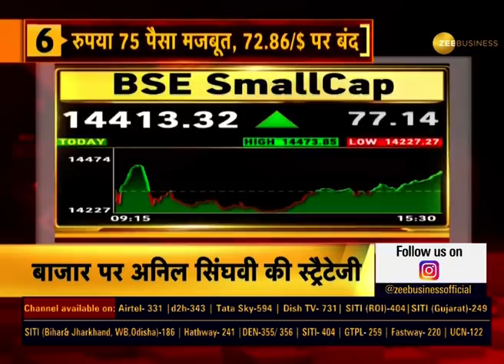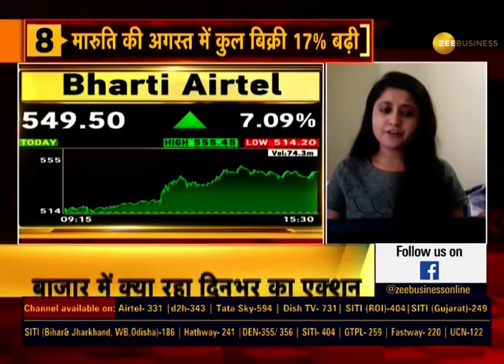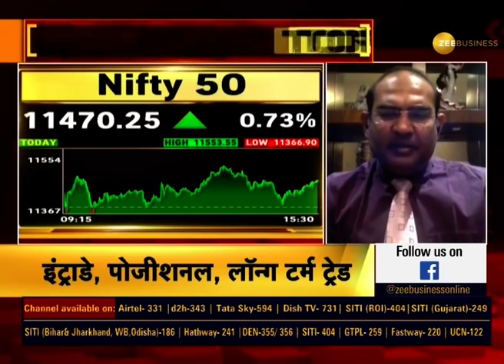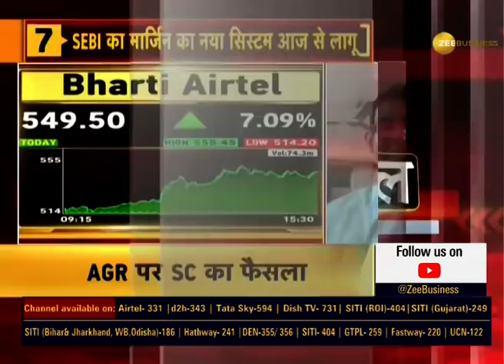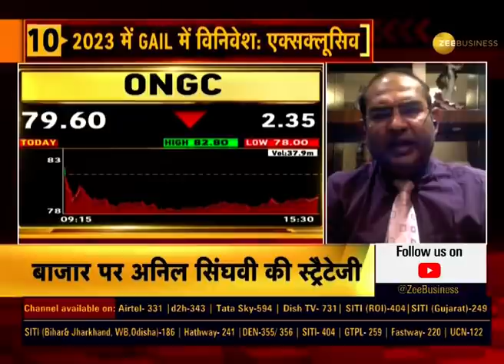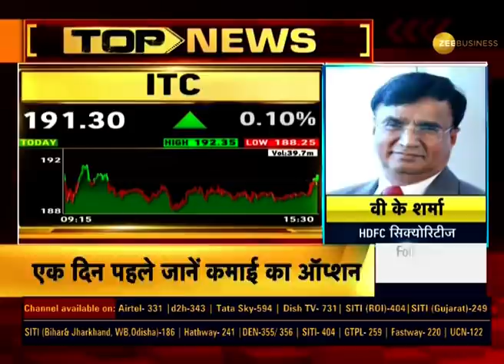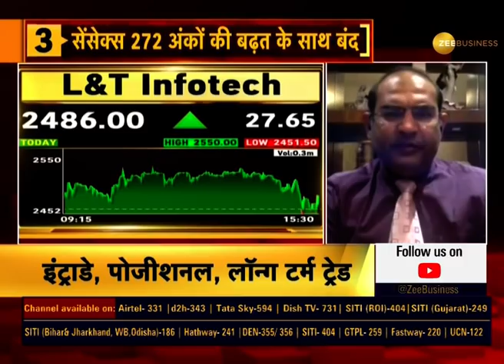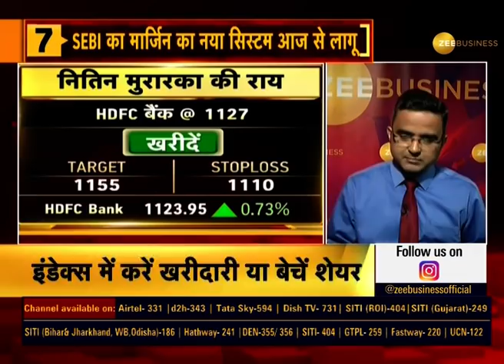Bazaar Aaj Aur Kal: Know Action In Market Today & Make Strategy For Next Week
In this episode of Bazaar Aaj Aur Kal, know the action in the market today and what should be your strategy for next week.